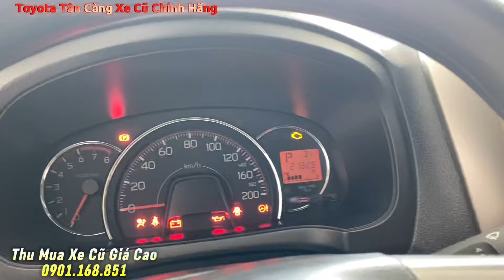Xe nhỏ , nhập khẩu Toyota Wigo 2021 AT lăn bánh đúng 21,000km xe quá đẹp